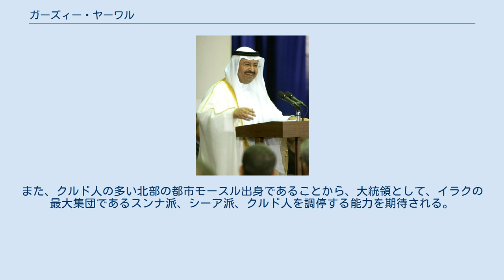ガーズィー・ヤーワル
ガーズィー・アジール・アル＝ヤーワル（غازي عجيل الياور Ghāzī &#145;Ajīl al-Yāwar, 1958年 - ）は、イラクの政治家。
かつてイラク暫定政権の大統領、イラク移行政府の副大統領を務める。
報道等ではガジ・ヤワルの表記が多い。
 2004年6月に連合国暫定当局から主権を移譲され、2005年1月30日に実施されたイラク国民議会選挙に伴って移行政府が発足するまで政権を担当したイラク暫定政権において正式の国家元首とされていた。
（実権を有していたのはイヤード・アッラーウィー首相。） ヤーワルは、宗教的にはスンナ派に属すイラク最大のアラブ部族、シャンマル部族の有力者で、父が先代、叔父が現在の部族長である。
エンジニアとしての教育を受け、1980年代にサウジアラビアのキング・ファハド大学に留学、のちにアメリカのジョージ・ワシントン大学で修士（土木工学）の学位を得た。
その後もサッダーム・フセイン政権のイラクには帰国せず、80年代末から15年間サウジアラビアの通信会社で副社長を務めていた。
 2003年にフセイン政権が連合国軍の攻撃（イラク戦争）により倒壊すると6月、イラクに帰国し、7月に発足したイラク統治評議会にスンナ派の部族代表者として参加した。
5月にイッズッディーン・サリーム議長が暗殺された後、統治評議会が解散するまで務める後継の議長に就任した。
5月下旬には統治評議会の議長として、暫定政権づくりを主導し、アメリカの影響力が強い統治評議会を排除して選挙管理政権としての設立を目指していた国連に対して反発する統治評議会をまとめ、また、主権委譲後も駐留する多国籍軍に対して暫定政権が決定権をもつことを要求するなど、完全主権の獲得を主張した。
ヤーワルは統治評議会によって暫定政権の大統領候補に選出され、国連・暫定当局に追認されて暫定政権の大統領に決定した。
 ヤーワルは当時政党には属さず（現在は世俗主義諸派の統一会派イラク国民リストに参加する「アル＝イラーキー」のトップである）、温厚な性格であることから統治評議会で重きをなした。
彼の属するシャンマル部族はイラクからヨルダン、シリア、アラビア半島にもまたがる大部族で、内部にシーア派の氏族も内包する。
また、クルド人の多い北部の都市モースル出身であることから、大統領として、イラクの最大集団であるスンナ派、シーア派、クルド人を調停する能力を期待される。